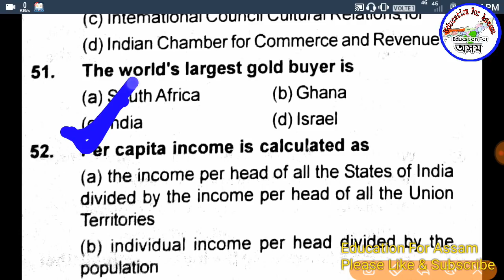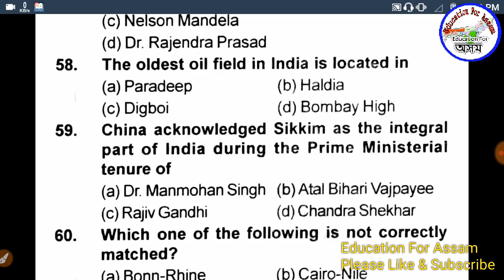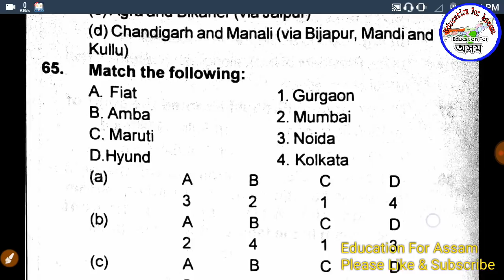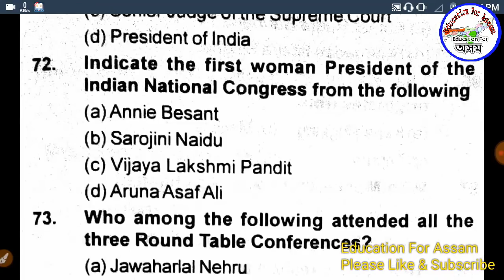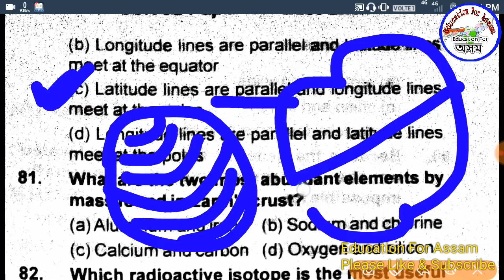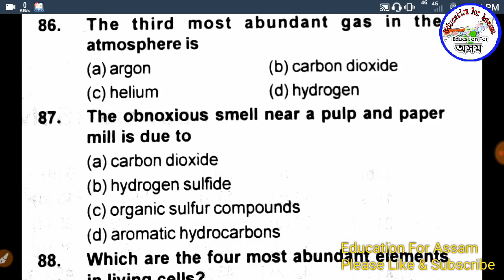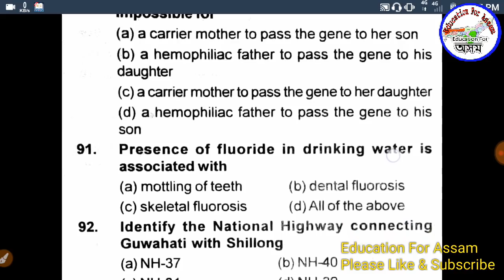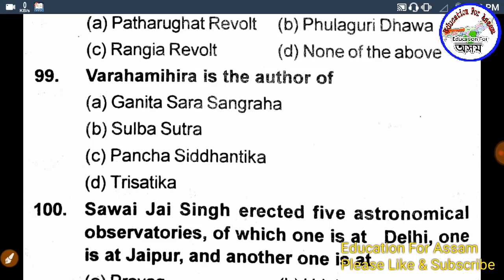APSC CSE Preliminary 2007 GS Full Paper Solutions - (Part_2) ASSAMESE Educational Video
here Subject wise -